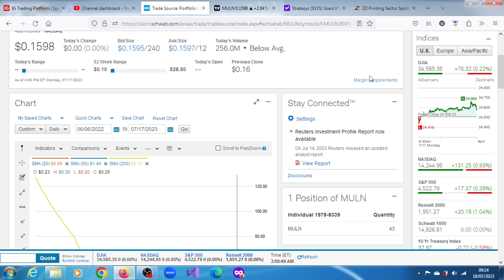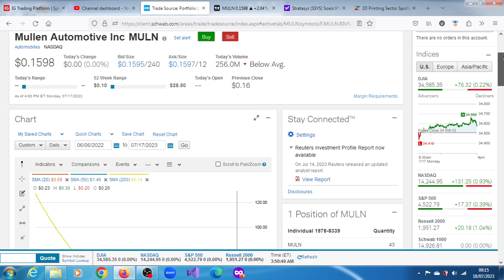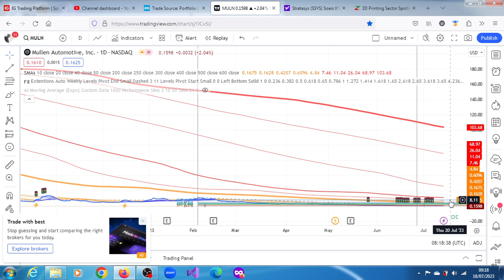MULN Stock: When Will A Rebound From Current Lows Occur? Who Is Bold Enough To Go Aggressive?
MULN Stock News Today: Mullen Automotive Gets 30-Unit Order for Commercial Electric Vehicle From Ireland's Newgate.--MT Newswires. 4:33 PM ET, 07/17/2023.
Mullen Automotive Transferring More Than 300 Class 1 Electric Cargo Vans to Mississippi Plant for Final Assembly.--MT Newswires. 9:09 AM ET, 07/14/2023.
Mullen Automotive to Start Electric Vehicle Production at Mississippi Facility in July. MT Newswires. 9:28 AM ET, 05/17/2023.

Mullen Automotive announces vehicle production will begin in July 2023 at Mullen's Manufacturing Center in Tunica, Mississippi. Briefing.com 8:06 AM ET, 05/17/2023
Is MULN a good stock to buy?
Is MULN stock undervalued?
Why is MULN stock suspended?
Does Mullen Automotive have a future?